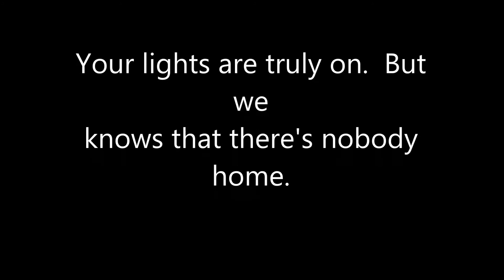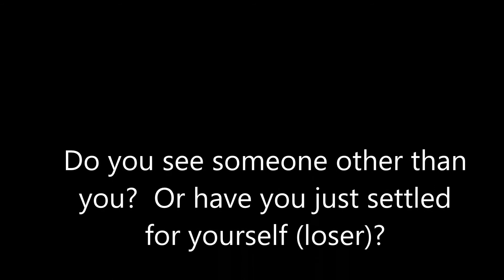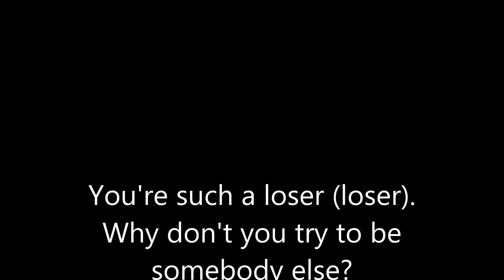Vernsson - You're Just A Loser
I go by Vernsson since it's just me and no band. This is my 1st video of a song I wrote, sang (the best I could, anyway) played all the instruments and engineered with Cakewalk Home Studio 2004XL in '05 or '06.  Everything within this video is not be reproduced without permission.  Thanks.